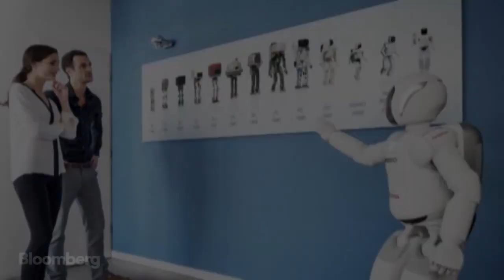World's Fastest Humanoid Robot Beats Own Record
July 21 (Bloomberg) --- With the ability to run, jump, recognize faces, help out with simple tasks and communicate via sign language, the latest version of Honda's ASIMO robot is a step closer to altering the lives of the mobility challenged. Honda Motor Europe's Vikki Hood explains ASIMO's advancements to Bloomberg. (Source: Bloomberg)